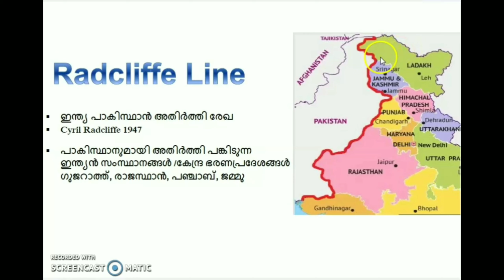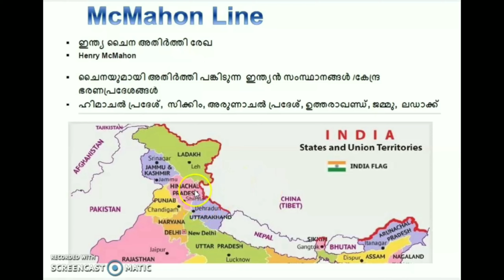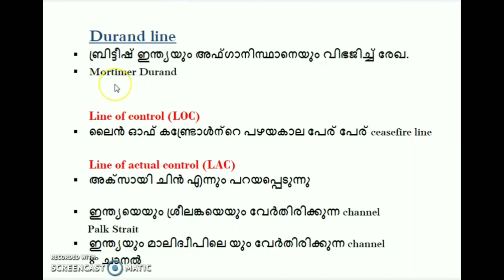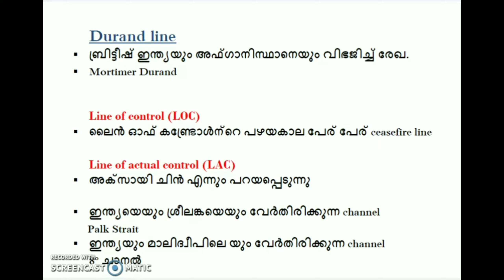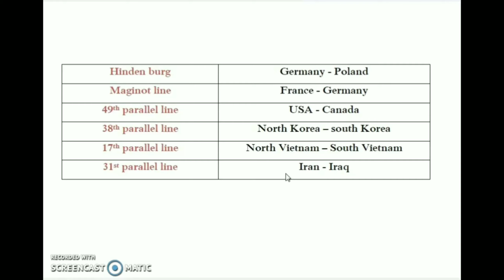അന്താരാഷ്ട്ര അതിർത്തികൾ / INTERNATIONAL BOUNDARIES / INDIAN GEOGRAPHY / KERALA PSC / LDC / LGS / BDO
It is very important to know about the Important International Boundary Lines between various countries. In this video we are discussing the different borders of India.
അന്താരാഷ്ട്ര അതിർത്തികൾ / INTERNATIONAL BOUNDARIES / INDIAN GEOGRAPHY / KERALA PSC / LDC / LGS / BDO / FIREMAN / SECRETARIAT OFFICE ATTENDANT / CHSL / SSC / NTPC / RAILWAY / LPSA / UPSA / SI